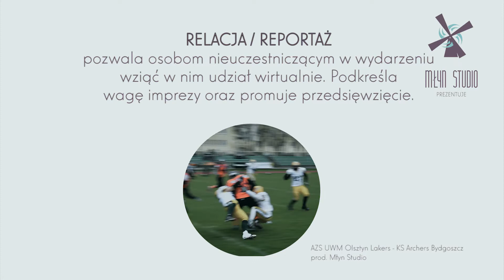Video w Internecie #4 Formaty video cz.2 | Młyn Studio